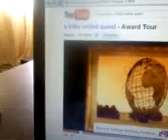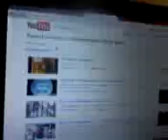HHKHV EPISODE 10 : AWARD TOUR BY A STAFFORD BLAKE CALLED QUEST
COMPOSED BY A TRIBE CALLED QUEST 1994.